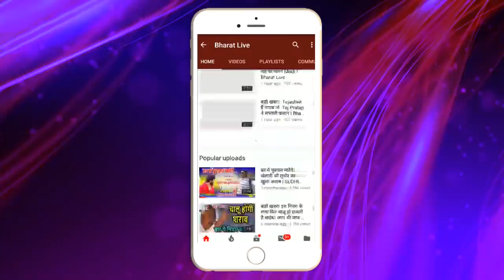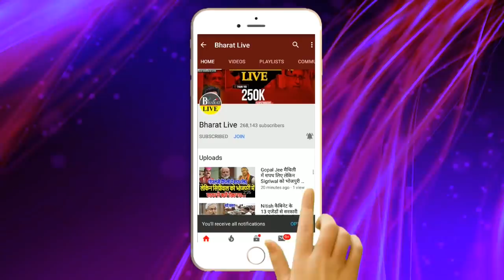पूरे Patna भर की दीवारों पर टंग गया CM Nitish को कुर्सी खाली करने का Notice!